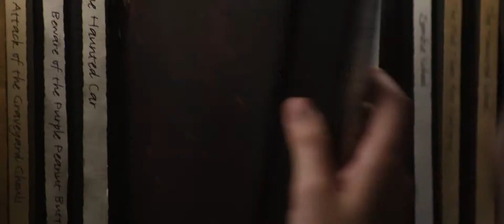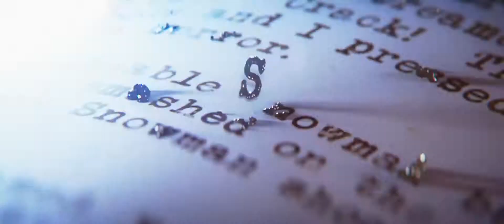Goosebumps 2015 Official Trailer [HD 1080p]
Upset about moving from a big city to a small town, teenager Zach Cooper Dylan Minnette finds a silver lining when he meets Hannah Odeya Rush, living right next door, and makes a friend in Champ Ryan Lee. But every silver lining has a cloud, and Zachs comes when he learns that Hannahs mysterious dad is in fact R.L. Stine Jack Black, the author of the bestselling Goosebumps series. As Zach starts learning about the strange family next door, he soon discovers that Stine holds a dangerous secret: the creatures that his stories made famous are real, and Stine protects his readers by keeping them locked up in their books. When Stines creations are unintentionally released from their manuscripts its up to Zach, Hannah, Champ, and Stine to team up in a crazy night of adventure and get the creatures  including Slappy the Dummy  back in the books to save the town.FacebookTwitterOfficial WebsiteDirector  Rob Letterman
  Writers  Darren Lemke
  Actors  Jack Black, Dylan Minnette, Odeya Rush, Amy Ryan, Ryan Lee, Jillian Bell
  Genre    Action and Adventure ,  Comedy Copyright to Production company